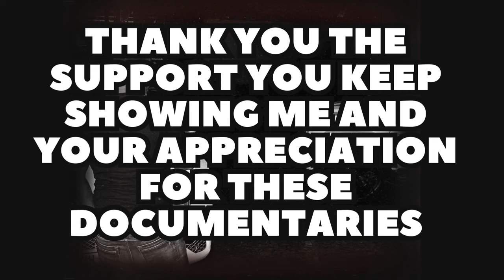Are The Gcaba Brothers The Ultimate Powerhouse In Kzn?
Are the Gcaba Brothers the Most Powerful Family in KZN?